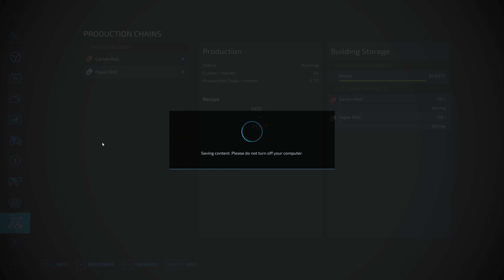E2 - Paper making time - Lets Play - Farming Simulator Platinum - FS22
Welcome to my new series based on Silverrun forest. The new map for Farming Simulator 22 Platinum Edition

Join me as we progress